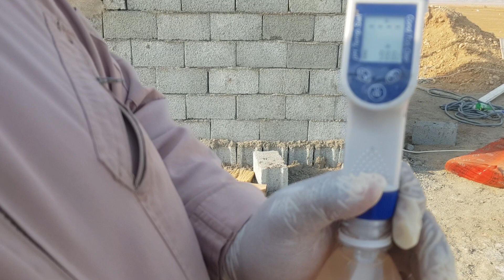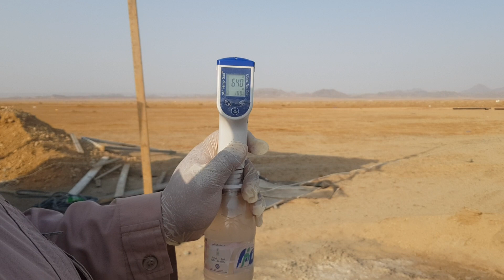زيارة مزعة سمير البشري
زيارة مزعة سمير البشري بريمان